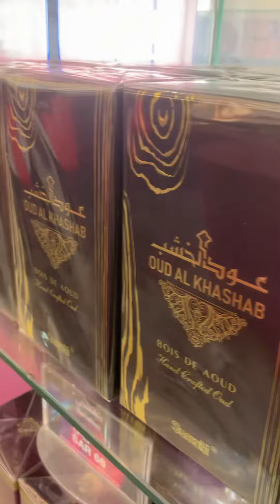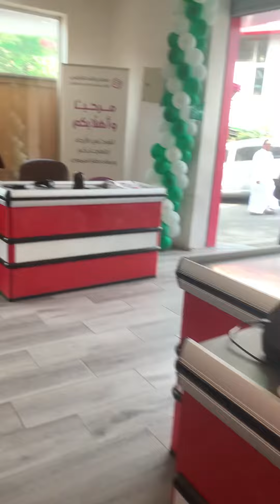Rose Shop at Taif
By Travel with Glamz
Sept 2023’